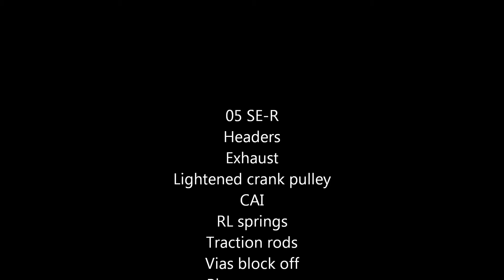Altima SE-R 0-60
2005 Nissan altima SE-R 0-60 run. one of my slower runs but took it cuz its with a better camera.